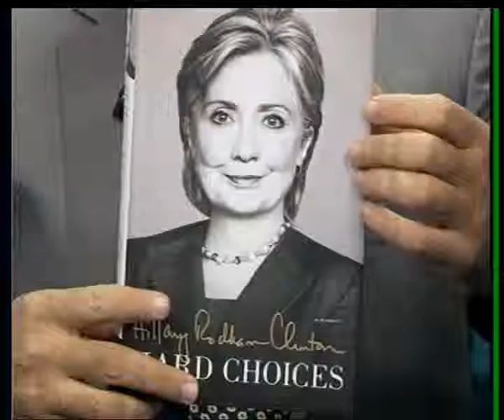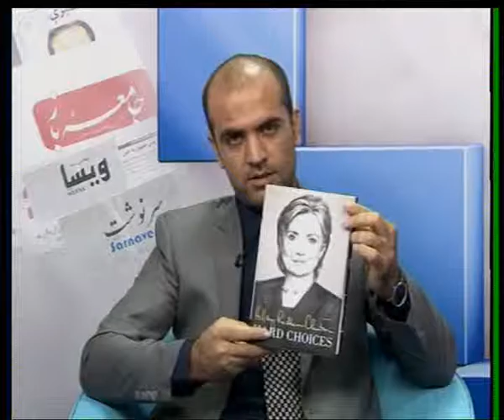SAAR 3 SEP